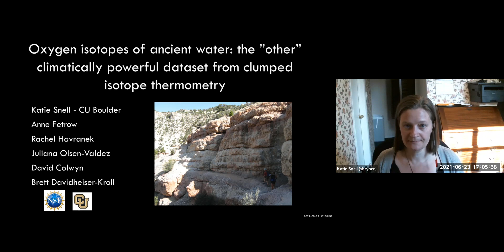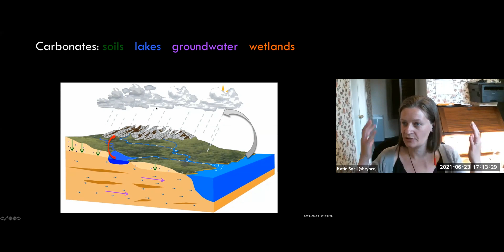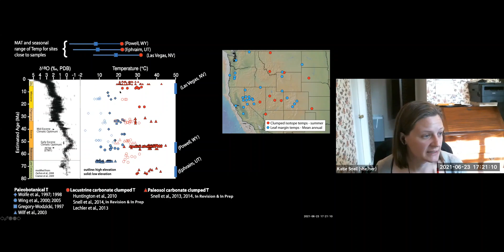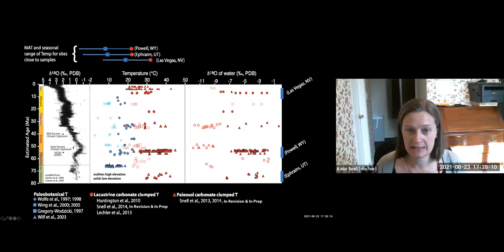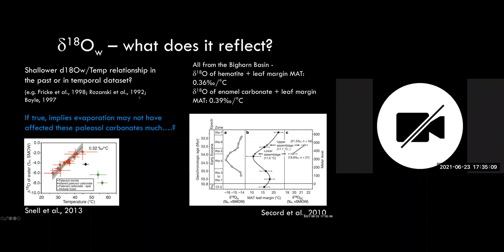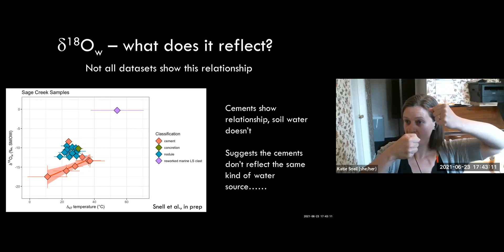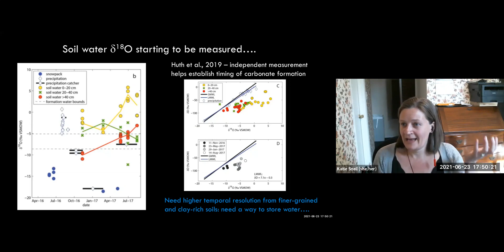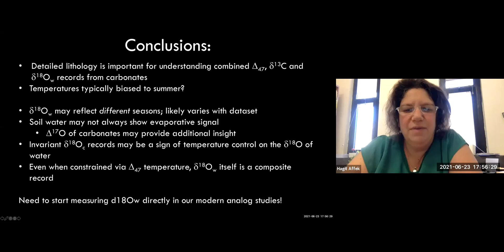IES seminar: Dr. Kathryn Snell, 23.6.2021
Dr. Kathryn Snell
CU Boulder
Oxygen Isotopes of ancient waters: the “other” climatically-powerful dataset from clumped isotope thermometry